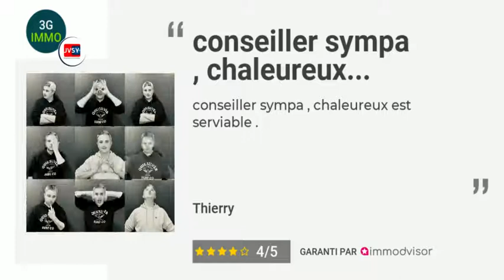👉🏻 FEEDBACKS JVSY : Nos Clients parlent de nous !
- Logiciels de montage :
                                          - Adobe Premiere :
                                          - Imovie quand j'ai la flemme